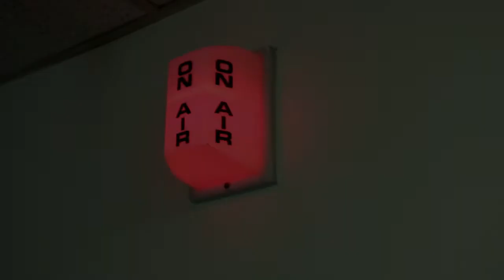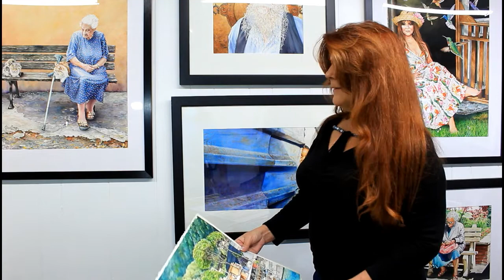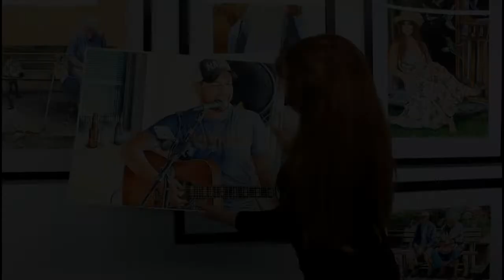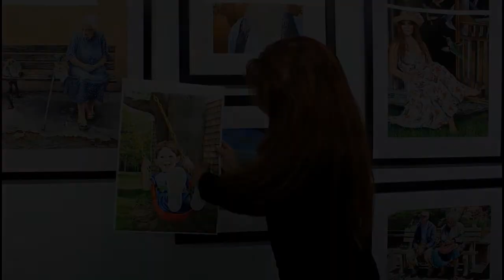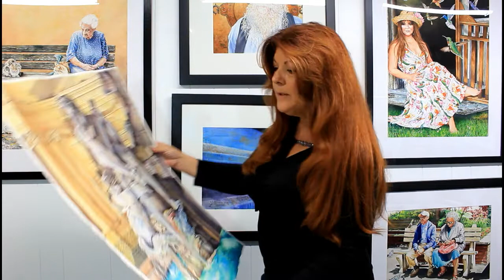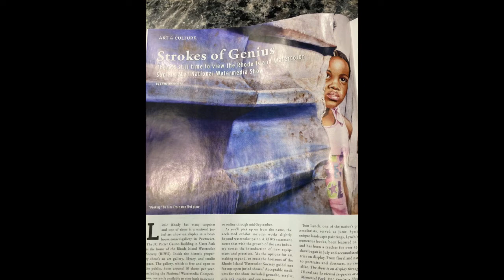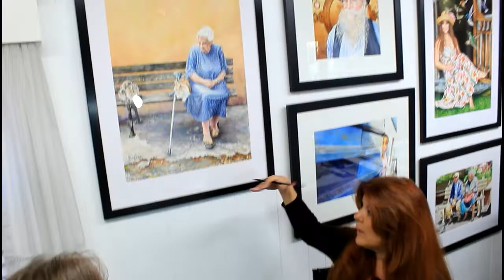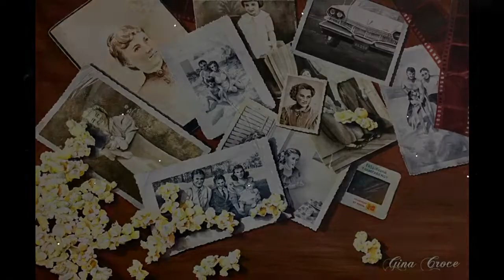Episode 30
This episode we visited Artist & Master Water Colorist Gina Croce in her studio for an interview and demonstration of some of her techniques in painting.